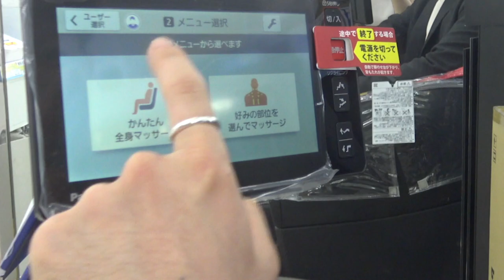【Tリーグ】プロ卓球選手がノジマでお買い物 田添健汰&及川瑞基【木下マイスター東京】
ノジマTリーグ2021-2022シーズン、「木下マイスター東京」を応援いただきありがとうございました。プレーオフファイナルでの「T.T彩たま」戦を制し、無事優勝することができました。
優勝賞品としていただいた「ノジマスーパーポイント100万円分」で買い物をしてきましたので、その様子をお届けします。

「木下マイスター東京」は、卓球「Tリーグ」で活躍する男子チームです。応援よろしくお願いします！

【撮影協力】
株式会社ノジマ
◇関東甲信越に210店舗出店。お近くのノジマ店舗はコチラ

・木下マイスター東京　KINOSHITA MEISTE TOKYO

・マイスケ（公式キャラクター）